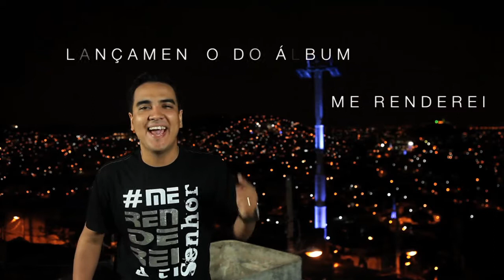10 DE AGOSTO Lançamento do CD Me Renderei! Thiago Pereira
Ato profético com todas as Igrejas do Rio de janeiro e lançamento do cd ME RENDEREI (THIAGO PEREIRA)
Evangelismo às 15:00 no inicio da CANITÁ ATÉ A GROTA
lançamento e Ato profético às 18:00
Ore por esse dia e convide alguém para esse dia de adoração a Deus
Leve um alimento não perecível para ajudar aqueles que precisam